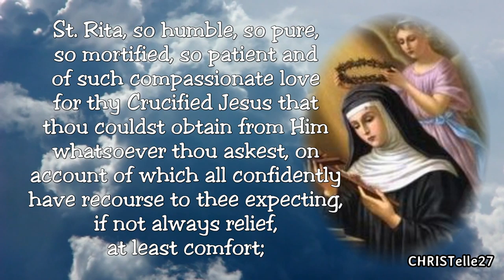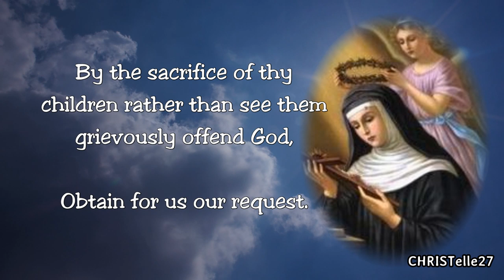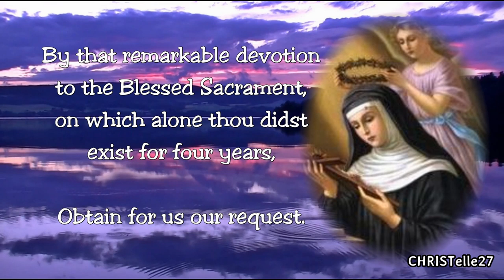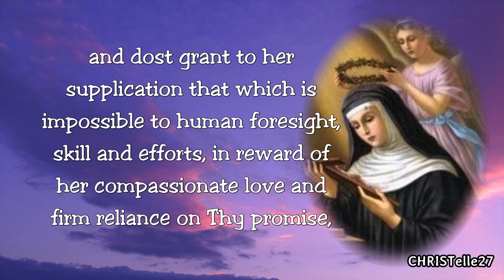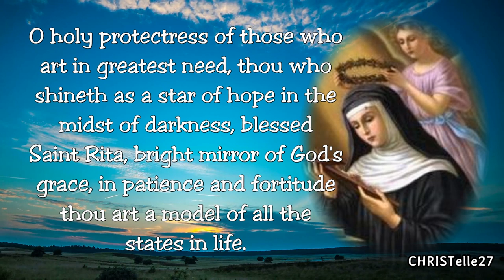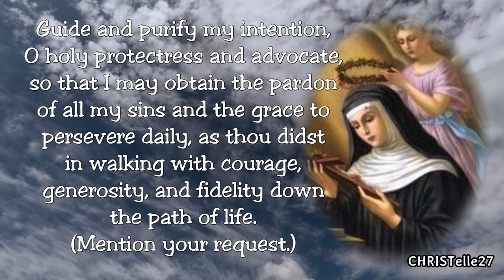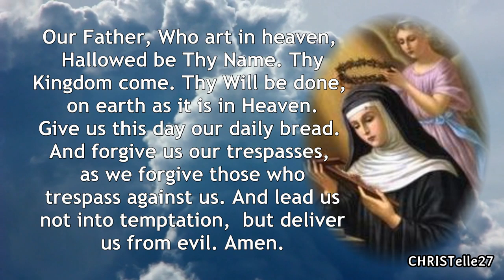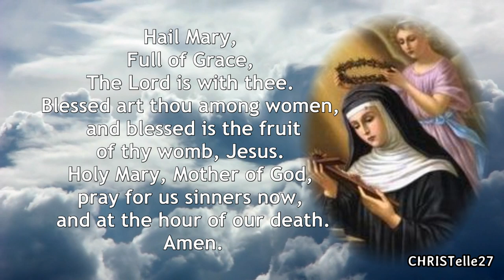Novena and Prayer to Saint Rita of Cascia | Powerful Saint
O Holy Patroness of those in need, St. Rita, whose pleadings before thy Divine Lord are almost irresistible, who for thy lavishness in granting favors hast been called the Advocate of the Hopeless and even of the Impossible; St. Rita, so humble, so pure, so mortified, so patient and of such compassionate love for thy Crucified Jesus that thou couldst obtain from Him whatsoever thou askest, on account of which all confidently have recourse to thee expecting, if not always relief, at least comfort; be propitious to our petition, showing thy power with God on behalf of thy suppliant; be lavish to us, as thou hast been in so many wonderful cases, for the greater glory of God, for the spreading of thine own devotion, and for the consolation of those who trust in thee.

We promise, if our petition is granted, to glorify thee by making known thy favor, to bless and sing thy praises forever. Relying then upon thy merits and power before the Sacred Heart of Jesus, we pray thee grant that [here mention your request].

By the singular merits of thy childhood,
Obtain for us our request.

By thy perfect union with the Divine Will,

By thy heroic sufferings during thy married life,
Etc. [repeat Obtain for us our request after each line]

By the consolation thou didst experience at the conversion of thy husband,

By the sacrifice of thy children rather than see them grievously offend God,

By the miraculous entrance into the convent,

By thy severe penances and thrice daily bloody scourgings,

By the suffering caused by the wound thou didst receive from the thorn of thy Crucified Savior,

By the Divine love which consumed thy heart,

By that remarkable devotion to the Blessed Sacrament, on which alone thou didst exist for four years,

By the happiness with which thou didst part from thy trials to join thy Divine Spouse,

By the perfect example thou gavest to people of every state of life.

Pray for us, O holy St. Rita, that we may be made worthy of the promises of Christ.

O God, Who in Thine infinite tenderness hast vouchsafed to regard the prayer of Thy servant, Blessed Rita, and dost grant to her supplication that which is impossible to human foresight, skill and efforts, in reward of her compassionate love and firm reliance on Thy promise, have pity on our adversity and succor us in our calamities, that the unbeliever may know Thou art the recompense of the humble, the defense of the helpless, and the strength of those who trust in Thee, through Jesus Christ, Our Lord. Amen.